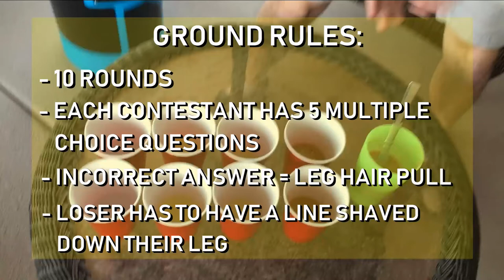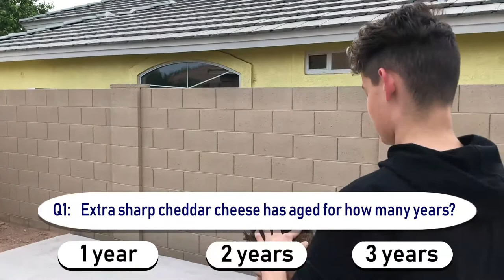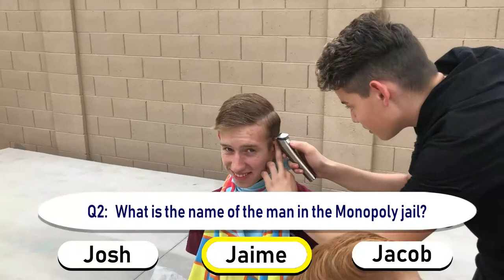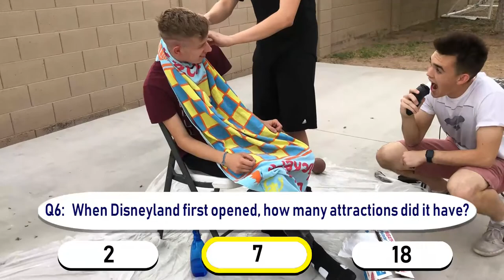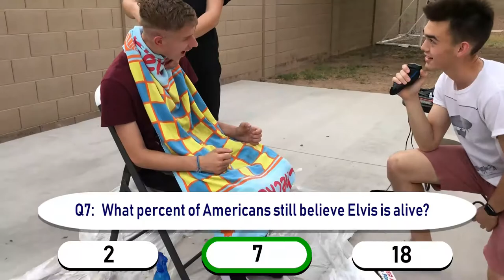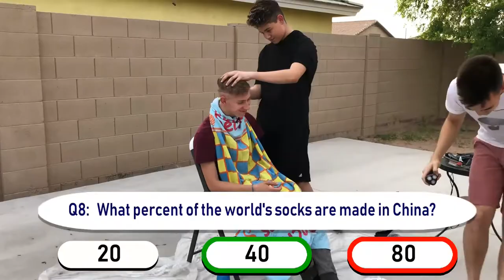NOAH PLAYS A WEIRD NEW GAME!! (Shave Friends #003)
w e l l   h e l l o o o o o   t h e r e   f i s h y w i c k i a n s

Especially that last one cause WE'RE SO CLOSE TO 100